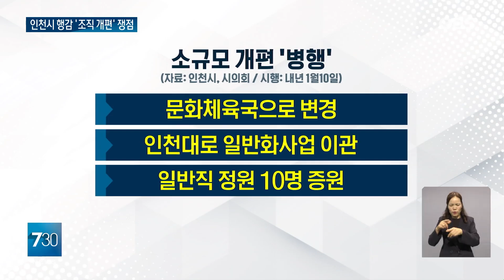'날카로운 질책' 이건 시작에 불과... 인천시 행정감사 OBS서 생중계로 확인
【앵커】
인천시 행정감사에선
조직개편 등에 대한
날카로운 질책이 이어졌습니다.
자주 바꾸기보단 내실을 다지고
상벌을 정확히 구분하라는 건데,
시는 적극적으로 받아들이겠다는
입장입니다.
김대희 기자입니다.

【기자】

내년 1월 시행 목표인 인천시 조직개편 핵심은 민생기획관 신설입니다.

민생정책 발굴과 관리가 중요업무로 유정복 시장이 최우선으로 내걸고 있는 경제살리기에 초점을 맞췄습니다.

올 초 신설한 글로벌비즈니스협력단은 '국제협력국'으로 다시 출범합니다.

재외동포, 이주민 정책 발굴을 넘어서 투자유치와 관광 육성 등을 맡게 됩니다.

시의회는 다만 개편이 너무 자주라며 내실 다지는 게 우선이라고 강조했습니다.

[김대영 / 더불어민주당 인천시의원: 임기 들어와서 처음 지적했던 지적사항도 조직개편에 대한 허술함이었고 그런데 이번에도 또 발생한 거 같습니다.

 (인천시) 내부 조직구성원들의 피로감도 상당할 것 같다.]

[천준호 / 인천시 기획조정실장: 아무래도 시민과 약속한 공약을 이행하거나 여러 가지를 실천하기 위해서 일부 좀 다수 발생하는게 있고 또 불가피하게 법령에서 시장에게 위임한 (조직개편도 있습니다)]

앞서 시는 문화체육국 명칭 변경과 인천대로 담당부서 이관 등과 일반직 증원 개편안도 제출해 심의를 기다리는 중입니다.

의원들은 조직개편은 필요하지만, 젊은세대 공무원과의 소통, 혁신 개혁 아이디어에 대한 수용과 보상도 필수라고 지적했습니다.

[임춘원 / 국민의힘 인천시의원: MZ세대 공무원들에 대해서도 이런 창의성에 관련해가지고는 좀 제대로 된 평가가 이뤄져야 할 것으로 생각을 합니다.]

[천준호 / 인천시 기획조정실장: 여기 평가에도 그런 내용들이이 조금 있지만 저희들 시정혁신담당관실에서 좀더 그런 부분에 대한 역할을 좀더 혁신과제를 발굴하거나….]

OBS는 행안부를 시작으로 환경국, 교육청, 여성가족국 등 주요 감사를 다음주까지 평일 오후1시반부터 두 시간동안 생중계할 예정입니다.

OBS뉴스 김대희입니다.